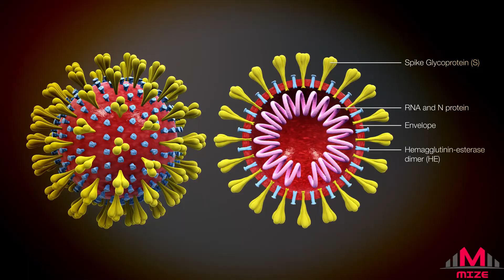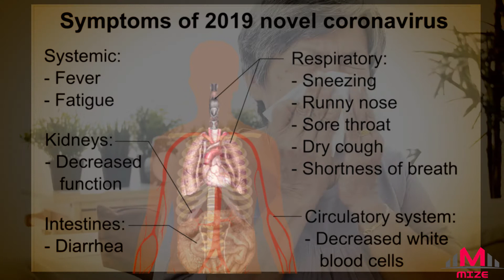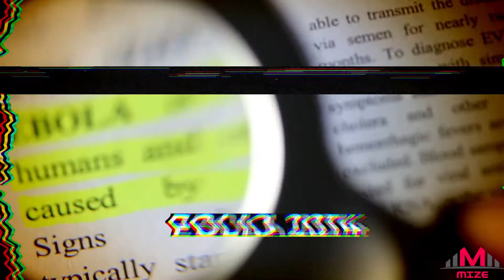What is coronavirus?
Here's everything you need to know about the new coronavirus.

It is a novel coronavirus – that is to say, a member of the coronavirus family that has never been found before. Like other coronaviruses, it has come from animals. Many of those now with the coronavirus has either worked or frequently shopped in the Huanan seafood wholesale market in the centre of the Chinese city, which also sold live and new animals.

In this video we are taking a look at how and why this has been visiting us in the recent days. Along with what has to be done about it.